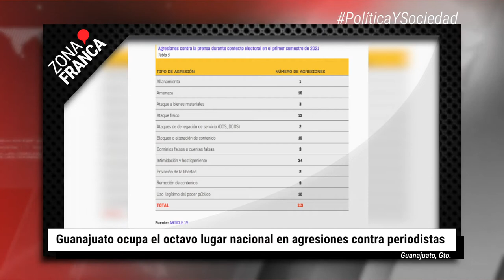Así será el regreso a clases en Guanajuato | BrevesDeLaZona📰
Esto es LoMásDestacado en Guanajuato
- Asesinados 88 menores en 2021, informa REDIM, fue por crimen organizado justifica autoridad.
- Guanajuato ocupa el octavo lugar nacional en agresiones contra periodistas.
- El aula no será la misma: así será el regreso a clases en Guanajuato.